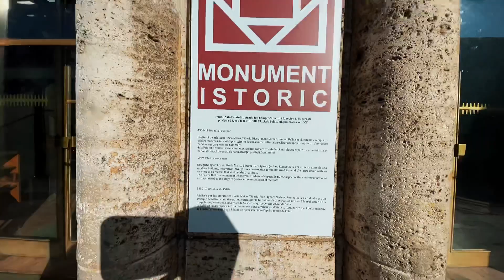🇹🇩Sunny day in Bucharest, Romania | February 2023 ☀️🇹🇩❤️🌷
Bucharest is the capital and largest city of Romania, as well as its cultural, industrial, and financial centre. It is located in the southeast of the country, at 44°25′57″N 26°06′14″E, on the banks of the Dâmbovița River, less than 60 km (37.3 mi) north of the Danube River and the Bulgarian border.

Bucharest was first mentioned in documents in 1459. It became the capital of Romania in 1862 and is the centre of Romanian media, culture, and art. Its architecture is a mix of historical (mostly Eclectic, but also Neoclassical and Art Nouveau), interbellum (Bauhaus, Art Deco and Romanian Revival architecture), communist era and modern. In the period between the two World Wars, the city's elegant architecture and the sophistication of its elite earned Bucharest the nickname of 'Paris of the East' (Romanian: Parisul Estului) or 'Little Paris' (Romanian: Micul Paris).[9] Although buildings and districts in the historic city centre were heavily damaged or destroyed by war, earthquakes, and even Nicolae Ceaușescu's program of systematization, many survived and have been renovated. In recent years, the city has been experiencing an economic and cultural boom.[10][11] It is one of the fastest-growing high-tech cities in Europe, according to the Financial Times, CBRE, TechCrunch, and others.[12][13][14][15][16] UiPath, a global startup founded in Bucharest, has reached over $35 billion in valuation.[17] Since 2019, Bucharest hosts the largest high tech summit in Southeast Europe (Romania Blockchain Summit).[18]

In 2016, the historical city centre was listed as 'endangered' by the World Monuments Watch.[19] In 2017, Bucharest was the European city with the highest growth of tourists who stay over night, according to the Mastercard Global Index of Urban Destinations.[20] As for the past two consecutive years, 2018 and 2019, Bucharest ranked as the European destination with the highest potential for development according to the same study.[21] Another study estimates Bucharest to become Europe's richest city by 2050.[22]

According to the 2011 census, 1,883,425 inhabitants live within the city limits,[5] a decrease from the 2002 census.[2] Adding the satellite towns around the urban area, the proposed metropolitan area of Bucharest would have a population of 2.27 million people.[23] During the COVID-19 pandemic, the Romanian government used 2.5 million people as the basis for reporting infection rate in the city.[24] Bucharest is the fourth largest city in the European Union by population within city limits, after Berlin, Madrid, and Rome, just ahead of Paris.

Economically, Bucharest is the most prosperous city in Romania.[25] The city has a number of large convention facilities, educational institutes, cultural venues, traditional 'shopping arcades' and recreational areas.

The city proper is administratively known as the 'Municipality of Bucharest' (Municipiul București), and has the same administrative level as that of a national county, being further subdivided into six sectors, each governed by a local mayor.
The Romanian name București has an unverified origin. Tradition connects the founding of Bucharest with the name of Bucur, who was a prince, an outlaw, a fisherman, a shepherd or a hunter, according to different legends. In Romanian, the word stem bucurie means 'joy' ('happiness'),[26] and it is believed to be of Dacian origin,[27] hence the city Bucharest means 'city of joy'.[28]

Other etymologies are given by early scholars, including the one of an Ottoman traveller, Evliya Çelebi, who said that Bucharest was named after a certain 'Abu-Kariș', from the tribe of 'Bani-Kureiș'. In 1781, Austrian historian Franz Sulzer claimed that it was related to bucurie (joy), bucuros (joyful), or a se bucura (to be joyful), while an early 19th-century book published in Vienna assumed its name to be derived from 'Bukovie', a beech forest.[29] In English, the city's name was formerly rendered as Bukarest. A native or resident of Bucharest is called a 'Bucharester' (Romanian: bucureștean).